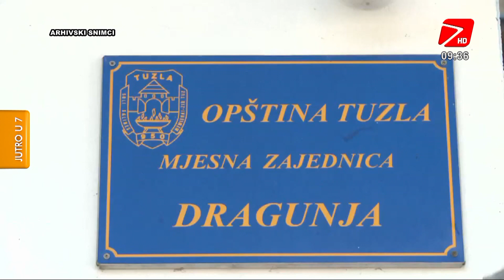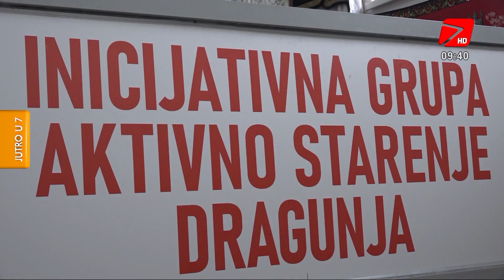Inicijativna grupa Aktivno starenje "Dragunja" proslavlja 5 godina uspješnog rada